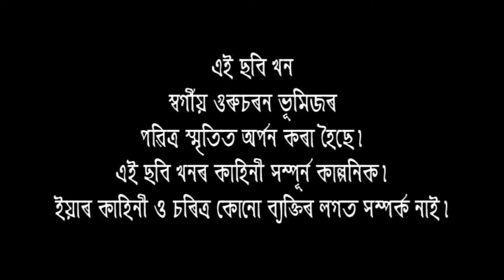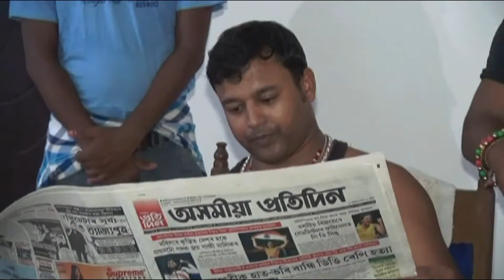Akhra me baje Dhol # Full Sadri movie # Mangal Nayak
Akhra me baje dhol#full sadri movie
Shanti Production
story- Arun kr Murmu
script- Mangal Nayak
camera- Ayan
Direction-Mangal Nayak

Singer- Sujit Tasa, Naren, Lochan Pantanti
Cast- Haren Hiyal, Bablu Barthakur,
           Aparajita Bora, Runjun Vujel, Jiban
           Kurmi, Sewali Bhumiz, Lila Bora,
Nanda Tanti etc.

Child artist - Nilakshi Nayak